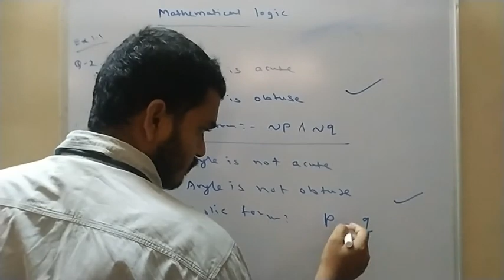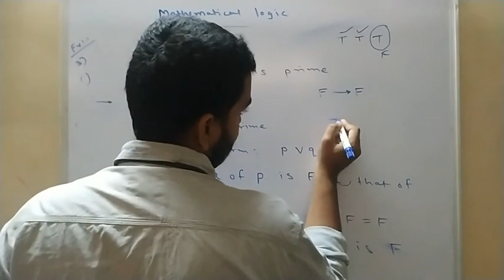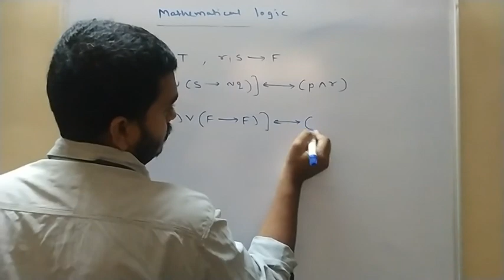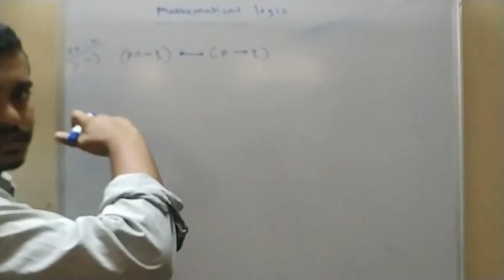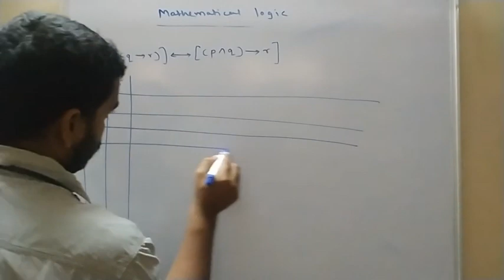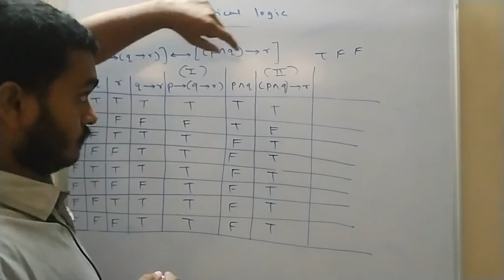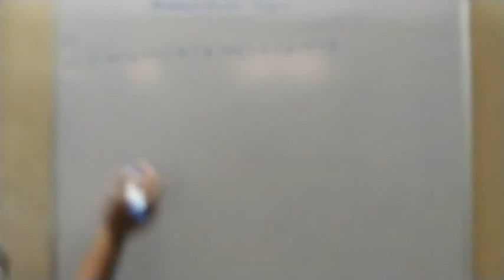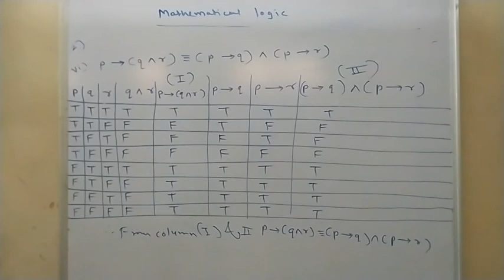Maharashtra Board|12th new syllabus|Mathematical Logic Ex 1.2 lecture 2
By Prof Chetan Patne (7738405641)